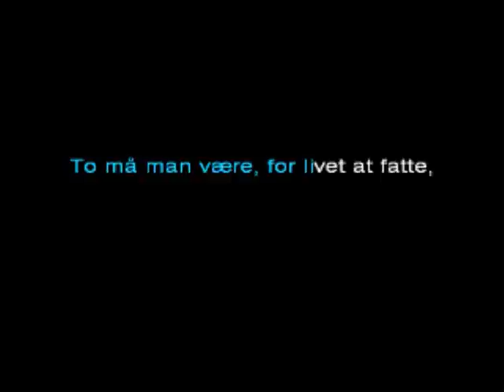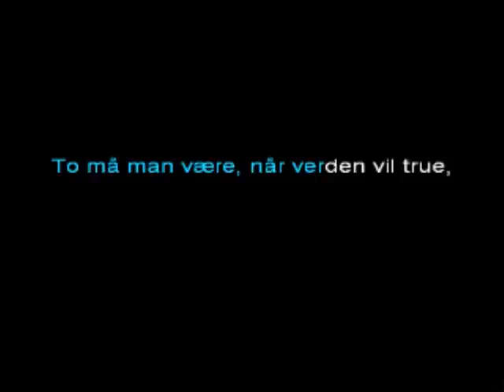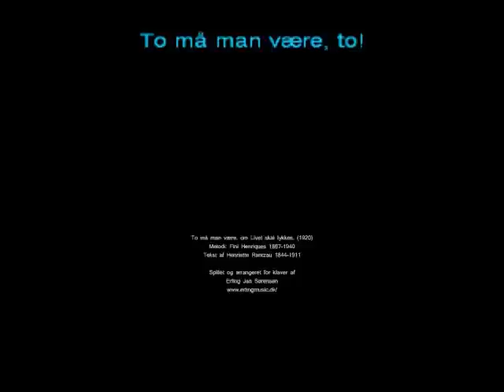To må man være om Livet skal lykkes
Melodi: Fini Henriques 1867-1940 Tekst: Henriette Rantzau 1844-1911 Spillet af Erling Jan Sørensen

To når vort kærlighedstempel, skal bygges
To når det stormer og to, i det stille
To for at kunne og to, for at ville

To må man være, for livet at fatte
To for dets lys og dets glæder, at skatte
To for at nyde og to for, at gavne
To for at elske og to for, at favne

To må man være, når verden vil true
To for i stilhed, mod himlen at skue
To for at leve, i ungdom og sommer
To for at dø, når vor dødstime kommer.
To må man være, to!